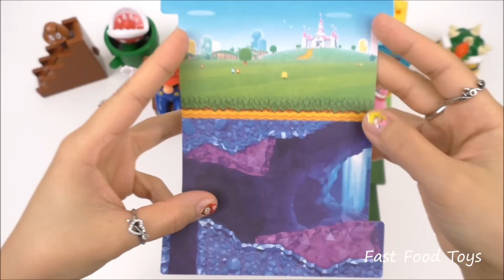2017 McDONALD'S SUPER MARIO HAPPY MEAL TOYS STICKERS NINTENDO WORLD SET COLLECTION REVIEW UK JAPAN